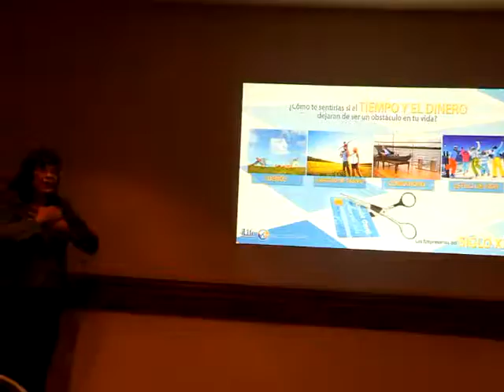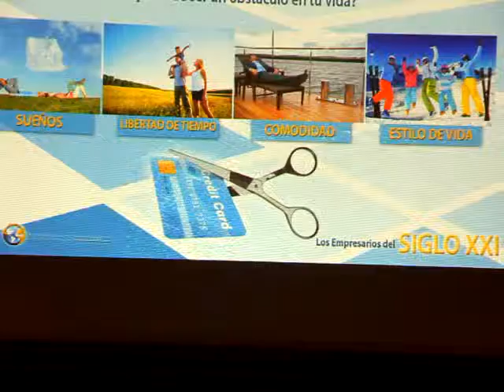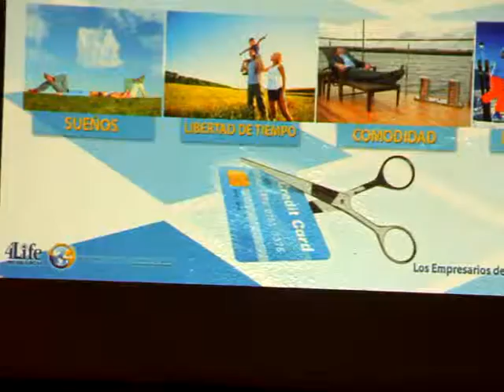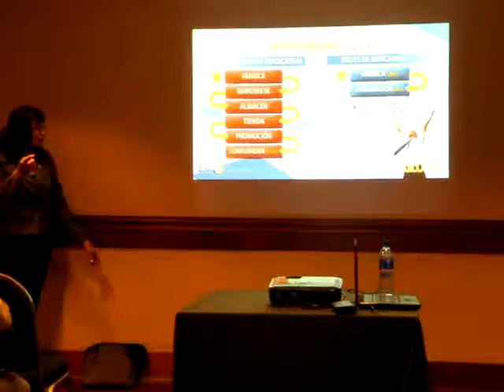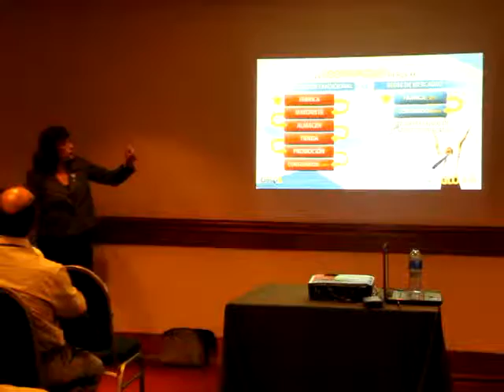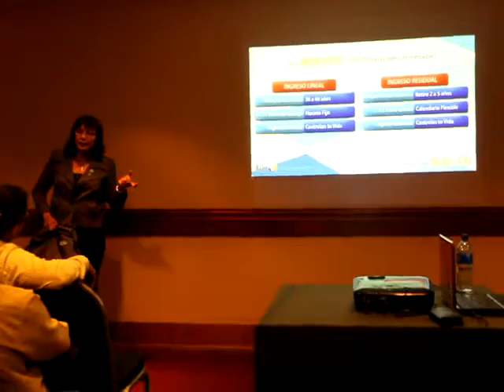Presentacion Oportunidad 4life Nicaragua por Diamante Maria Quiroz No 3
? Como te sentirias si el Tiempo y el Dinero no fuera un obstaculo en tu vida ?
Presentacion de la Oportunidad 4life Nicaragua por La Diamante Maria Quiroz en el Hotel Holiday Los lunes a las 6 PM en Managua
ver mas Informacion:

Usted  Puede comprar  en Estados Unidos para cualquier parte del Mundo, a precios preferenciales:
Sabemos que el mundo hay mas de 30,000 companias de redes de multinivel, pero 4life es mas que una compania de redes de Mercadeo, Usted no encuentra rotulos en las calles, ni rotulos en los buses, por Que? que nosotros hacemos la publicidad boca a boca, y por eso la compania a nosotros nos paga un igreso residual aproximadamente del 65%.

Por que 4life  por que es una compania seria, con una buena administracion con gente de experiencia en esta industria, con mas de 27 anos antes de fundar esta empresa, Gente  visionaria, gente de valores y principios claros, elementos que deben de tomarse en cuenta cuando decide entrar a una compania de redes de mercadeo.